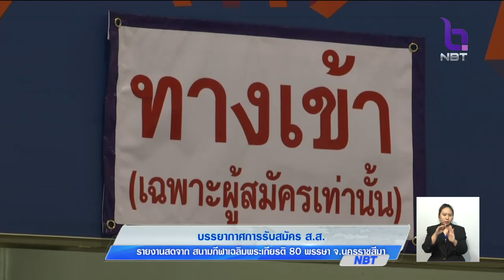จับตาเลือกตั้ง 14 เขต 'นครราชสีมา' ผู้สมัครเดินทางมาครบทุกเขต จับสลากได้หมายเลขใช้หาเสียงแล้ว